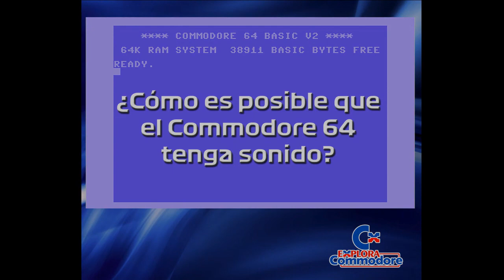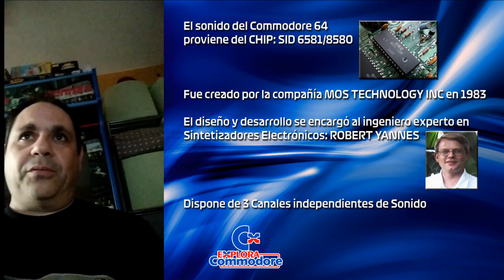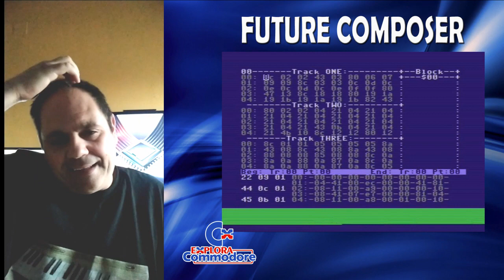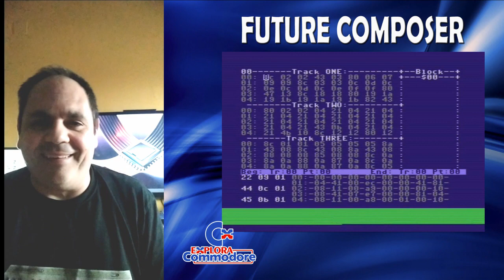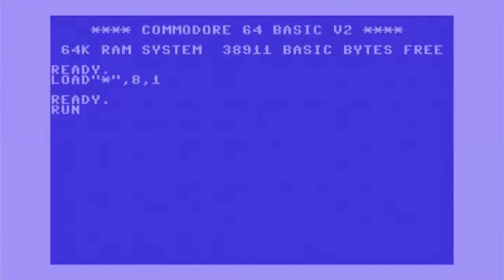Explora 2020 - Charla Narciso Quintana - PARTE 1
Charla virtual ofrecida por Narciso Quintana "NARCISOUND" dentro del evento EXPLORA COMMODORE 2020.

En ésta primera parte hablamos de los siguientes temas:

00:00 Presentación
00:40 Juegos en los que he trabajado
02:35 ¿Como es posible que el Commodore 64 tenga sonido?
04:07 ¿Como creaban la música en el comienzo del Commodore 64?
06:03 Curiosidades del SID 6581/8580
09:30 ¿Cómo empecé a componer música en el Commodore 64?
17:53 Los BLASTERS INC